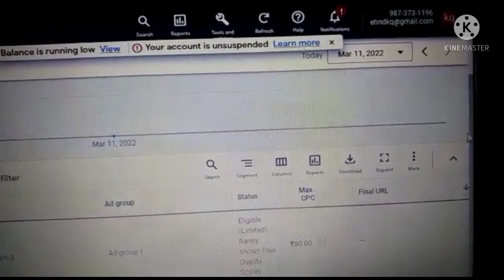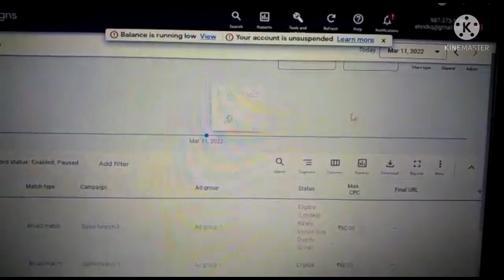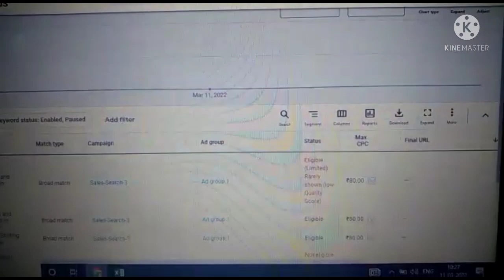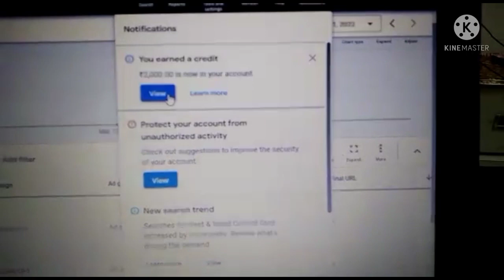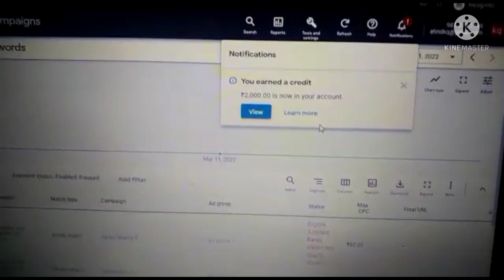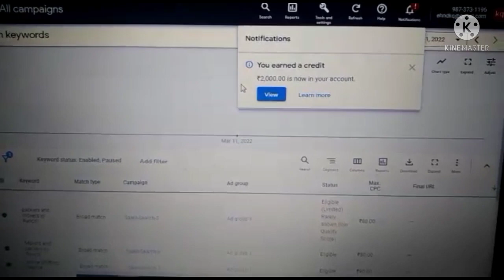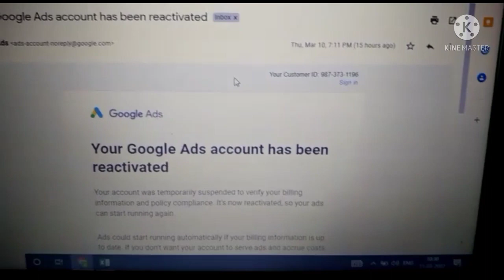How to recover Google adwords suspended account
Web Education Service : About this video-
Guys Aaj ki Is Video Me Maine Aapko Bataya Hai HOW TO VERIFY GOOGLE ADWORDS BUSINESS OPERATION or GOOGLE ADWORDS ACCOUNT SUSPEND SOLUTION

Nawlesh Service Provider: HOW TO VERIFY GOOGLE ADWORDS BUSINESS OPERATION | GOOGLE ADWORDS ACCOUNT SUSPEND SOLUTION